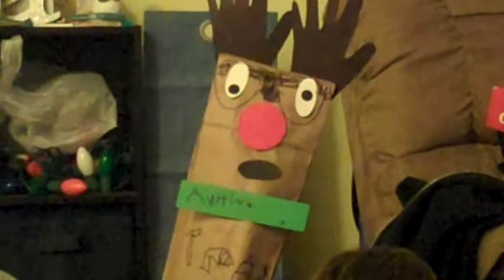COOOOOKIES! NOM NOM NOM!!!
Looks like Steph and Austin had an AWESOME time making cookies (even the inappropriate ones!) And how about Austin's amazing puppet show, and dancing to Prince! CLASSIC!
Thank you guys for watching, YOU are the reason we make these!
-Gabe